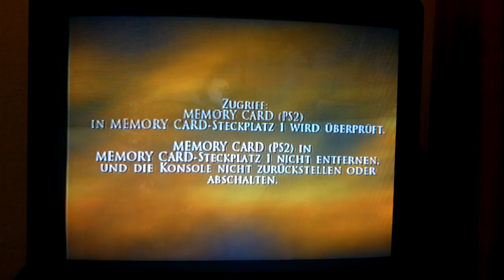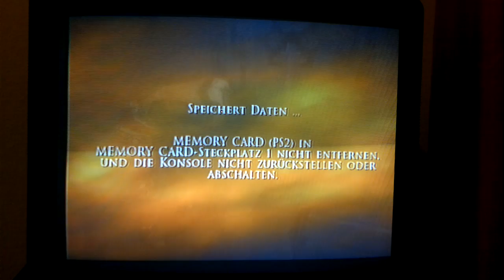Prince of Persia - The two Thrones - #3 [G U E S T commentary!]